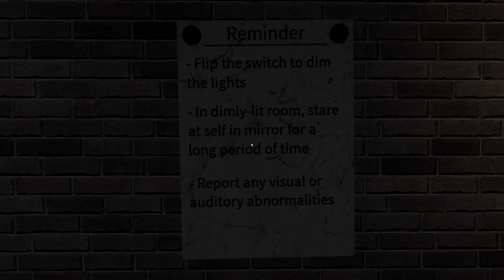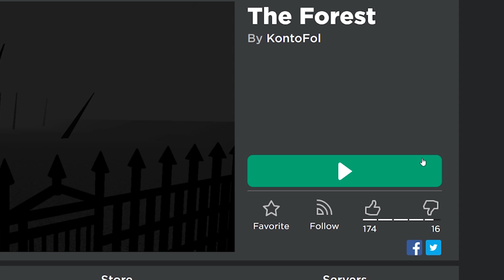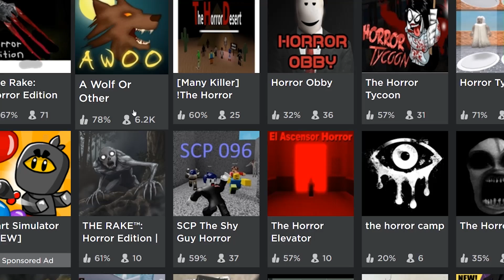THE ROBLOX MIRROR..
the roblox mirror, the game about staring at yourself

Sketch or Sk3tch or Sk3tchYT or Skek or Skup is mostly a roblox gaming channel. you'll find videos about admin commands, roblox hackers, highlights & funny moments, goofy roblox avatars  & characters, roblox trolling & pranks, mad city, jailbreak, roblox glitches, not-so serious roleplays and possibly some in real life videos every so often